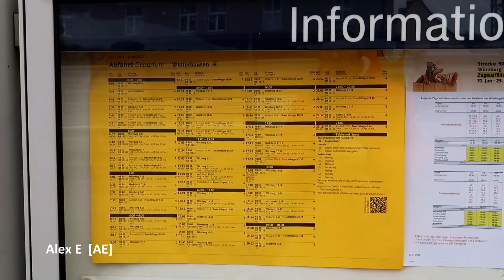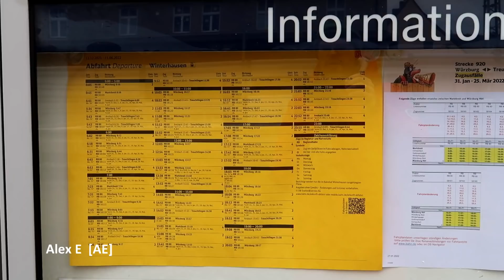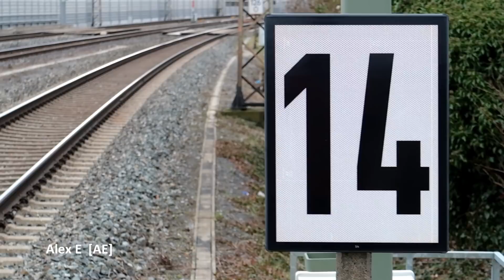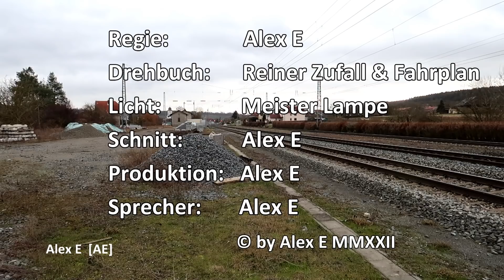da wo der Winter zuhause ist | Kurzbesuch am Bahnhof Winterhausen | Züge, Erklärungen | Alex E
Ein Kurzbesuch am Bahnhof Winterhausen auf der Strecke zwischen Würzburg und Ochsenfurt. Viele Güterzüge, eine Anekdote, meine Erklärungen zur und um die Bahn sowie ein hübsches, bewohntes Empfangsgebäude gibt es hier zu sehen.

Impressum:
Alex E  [AE]
Film- & Knipsproduktion
Alexander Emmerth
Spessartstr. 26
63743 Aschaffenburg